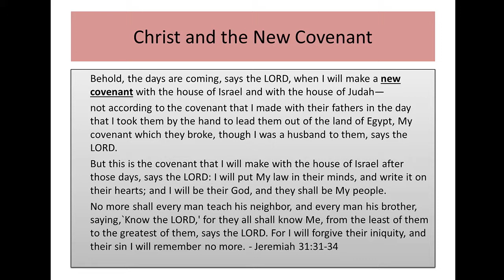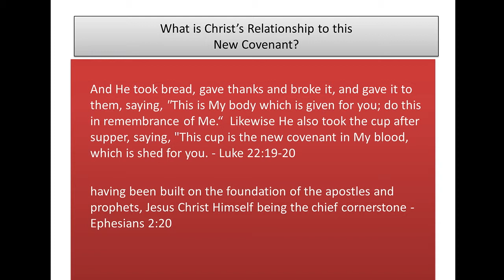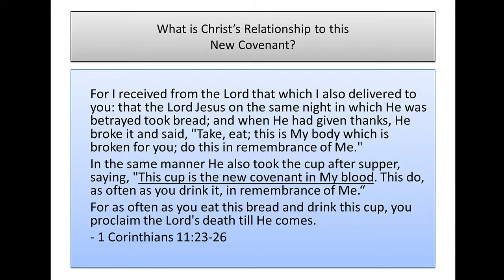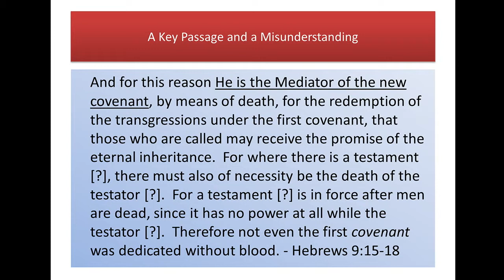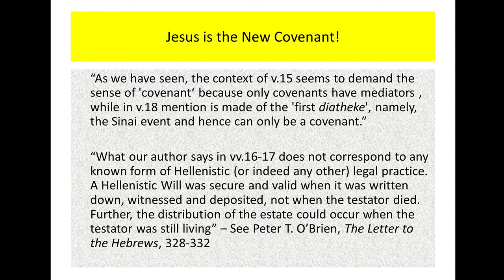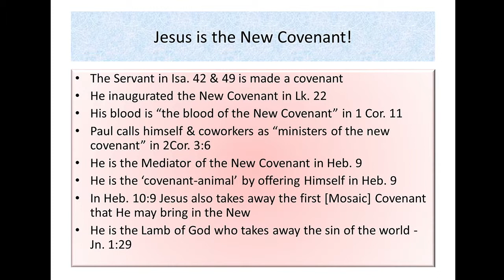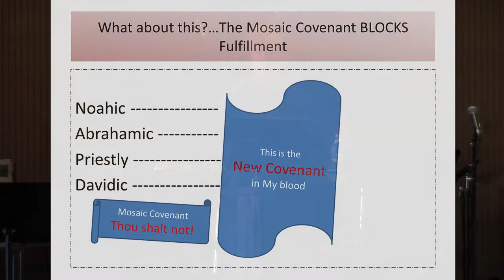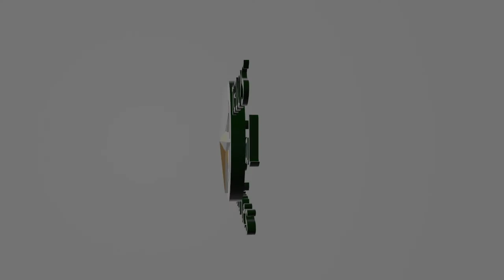Christ as the Center of Scripture - Dr. Paul Martin Henebury - Session 5 of 6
Presented on January 24, 2015 at Calvary Chapel Ukiah.